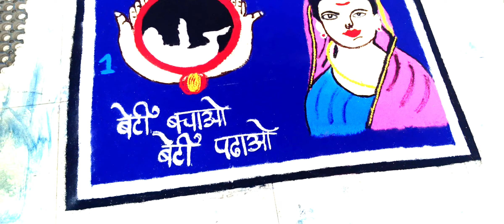बेटी बचाओं ' बेटी पढ़ाओ । विषय पर रंगोली स्पर्धा ली गयी थी SASC salekasa में ।